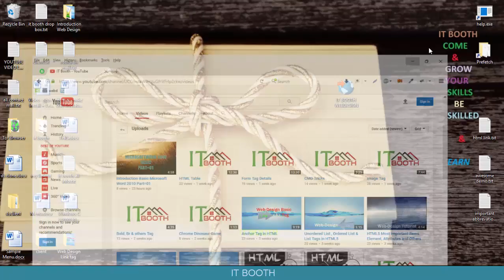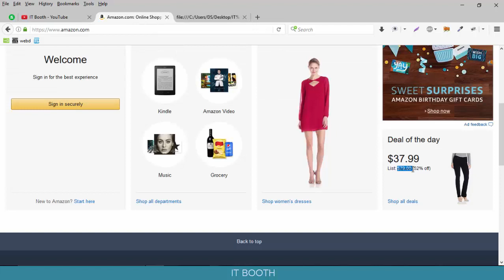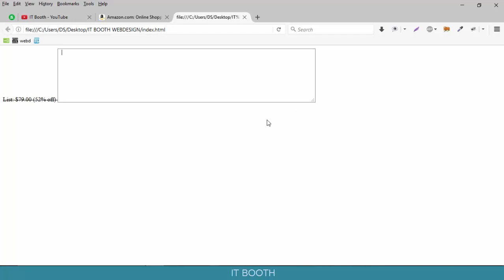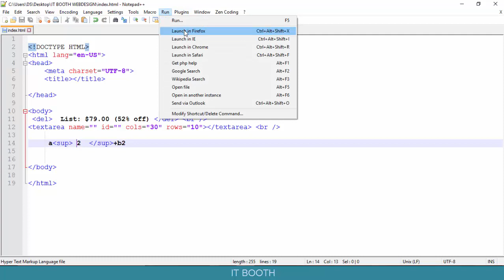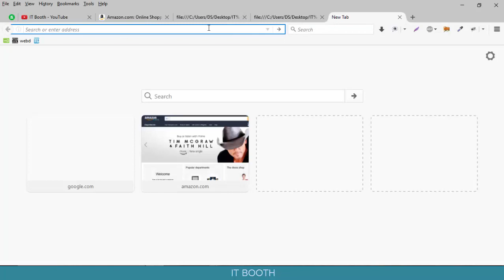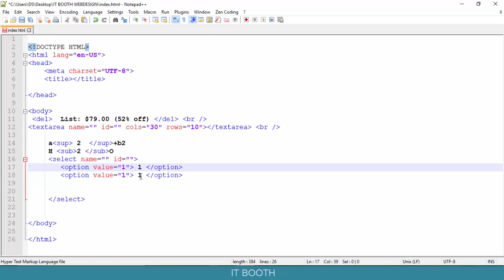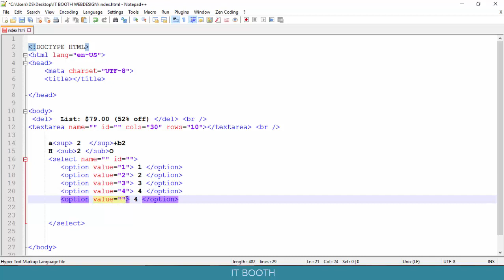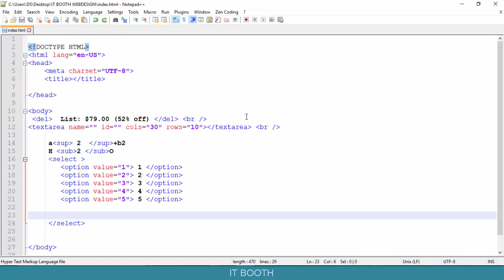Web Design Tutorial Bangla HTML5 Basic Del, Text area, Sup, Sub, Select, Option Tags Part = 14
15  Web Design Tutorial Bangla HTML5 Basic Del, Text area, Sup, Sub, Select, Option Tags Part = 14